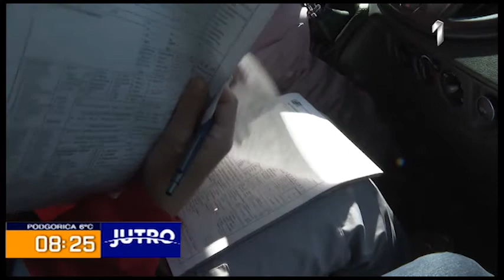JUTRO - Dan na terenu - hitna pomoć - 2021 -04-13